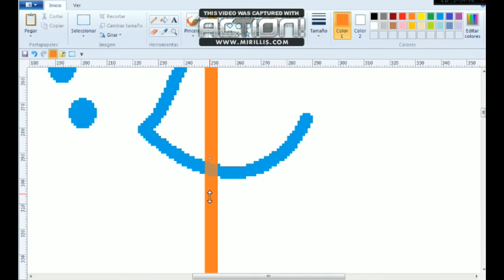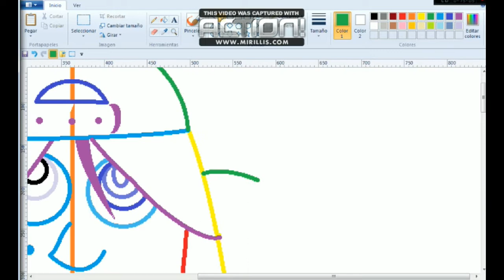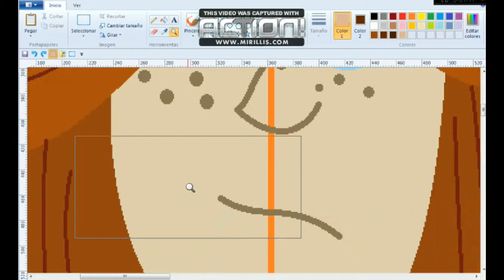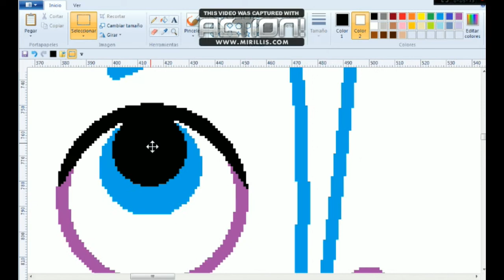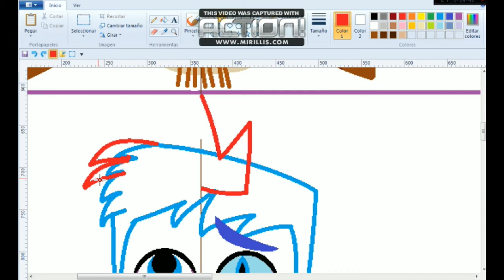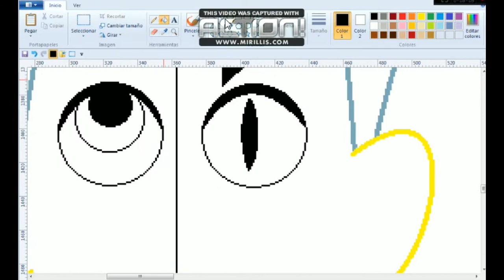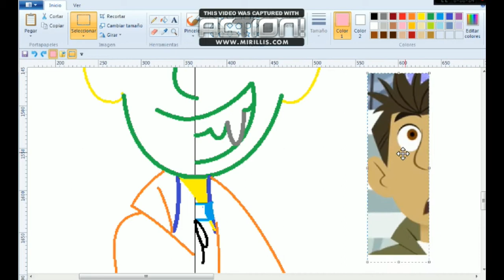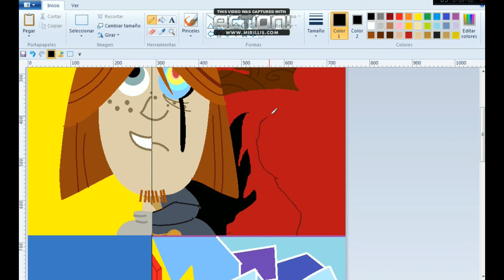Bad end friends-Speed art (Wirt, FInn and Dipper) (Chris, Martin and Jimmy from WK)